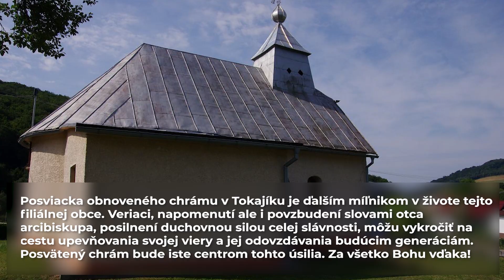Vladyka Ján Babjak posvätil obnovený interiér chrámu v Tokajíku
Medzi kopcami Nízkych Beskýd je učupená neveľká obec Tokajík (okr. Stropkov), známa svojou pohnutou históriou počas druhej svetovej vojny. Do jej radostnejších dejín sa veľkými písmenami zapíše nedeľa 25. júla 2021. Duchovnú radosť veriacich z obnoveného chrámu starozákonného proroka Eliáša zavŕšila práve v tento deň posviacka jeho interiéru, ktorú vykonal prešovský arcibiskup metropolita Ján Babjak SJ. Vladyka Ján si v čase vrcholiacich príprav na návštevu Svätého Otca Františka v Prešove našiel čas, aby ako arcipastier a otec prišiel povzbudiť jemu zverené duše i v tomto kúte archieparchie. Tokajčania, ktorí vynaložili mnohé námahy a obety pri úprave chrámu, si to nesmierne vážia a oceňujú.

Vo veľmi adresnej homílii sa vladyka prihovoril veriacim ako otec, ktorý nielen chváli, ale ak je to potrebné – a v dnešnom čase je to, žiaľ, veľmi potrebné – aj karhá a pomenúva problémy a ťažkosti. Vyzdvihol silnú vieru a vytrvalosť proroka Eliaša, patróna chrámu, poukázal na vieru kňazov a ľudí v minulosti, kedy priznanie sa ku Kristovi znamenalo často prenasledovanie a útlak, a napriek tomu táto viera bola pevná a vytrvalá. Smutne vyznieva otázka: Aká je viera dnes? Tušená odpoveď, že by sme pri prenasledovaní v súčasnosti vo viere neobstáli, vyplýva z obrovskej krízy hodnôt, z moci peňazí a ich vplyvu na človeka, z mnohých absurdných zvráteností lomcujúcich ľudstvom. Otec arcibiskup však nezostal len pri týchto nepotešujúcich konštatovaniach, ktoré sami vidíme okolo seba i v sebe. Ukázal nádej na záchranu – a tá je v živom Bohu. Ten nás aj z dnešnej situácie a krízy môže vyviesť a zachrániť.

Posviacka obnoveného chrámu v Tokajíku je ďalším míľnikom v živote tejto filiálnej obce. Veriaci, napomenutí ale i povzbudení slovami otca arcibiskupa, posilnení duchovnou silou celej slávnosti, môžu vykročiť na cestu upevňovania svojej viery a jej odovzdávania budúcim generáciám. Posvätený chrám bude iste centrom tohto úsilia. Za všetko Bohu vďaka!